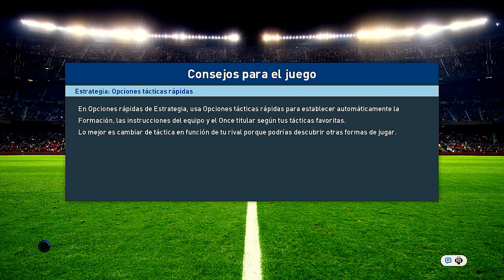USSR vs Fc mancos PES 2017 11x11. Pre-season friendly#2